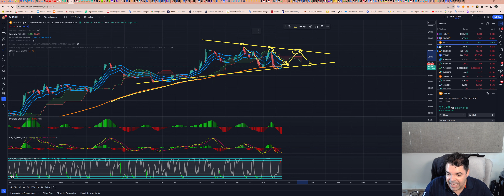Dominância da Bitcoin (BTC) - Análise do dia 23/01/2024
Opere na Bybit:
Bybit Copy Trading-account:

TWPvSrVQbDq4wyYiWTg2ubdqCfFhPkdiRw